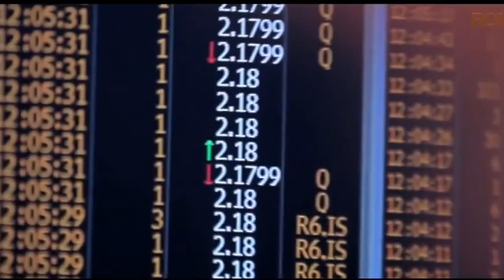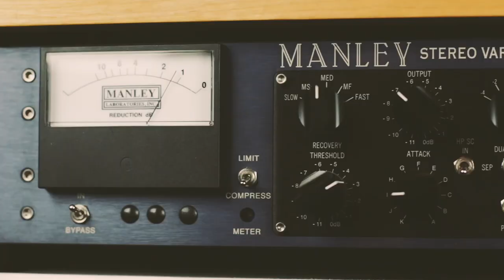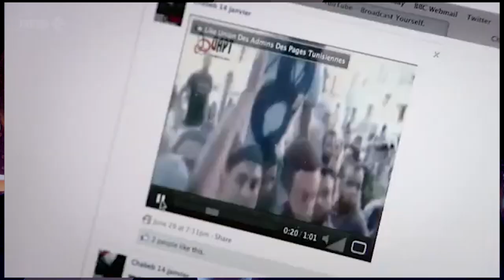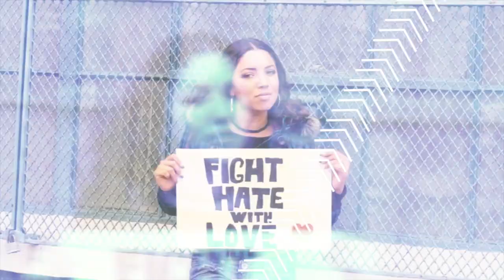Hold On - Gregory J. Gordon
“Hold On” is a cry out for those feeling a sense of desperation in their pursuit of the “American Dream” and the rapidly changing face of our planet.  “Hold On” is a cry for the 99% to band together and stand up against corporate greed, racism and the growing injustice of financial inequality.  Alone with our computers we are isolated in our digital silos and weakened by the corporations who seek to control, monetize and exploit our very existence. Only by physically coming together with respect for all people are we strong enough to preserve what is left of our dignity as a nation on the world's stage and the essence from which it was born.

This video is dedicated to all the children of the world and in particular my daughter Trudie Rose Gordon whose shining light and relentless prodding saw me through to completion.

Written by Gregory J. Gordon & Tony Fader
Produced, Mixed & Mastered by Gregory J Gordon
Male Vocals by Gregory J Gordon
Female Vocals by Carmel Helene
Bill Thompson on Rhodes Keyboards
Michael Leneman on Guitar
Bill Norwood on Drums
Jeff Lyon on Bass
Rapper, Videographer & Editor Chris Perkins
Editor: Charles Bolton with march & protest footage courtesy Reelality Films
Editor: Korise Jubert with additional footage courtesy Town Futurist Productions
Additional video production credits & special thanks to Jerome Picot for inspiring this production and the background singers and all the dancers in white from The I AM For Music Foundation who also included my daughter, Trudie Rose Gordon

Choreography by Marcy Balbas
Dancers:
Sophia Balbas
Amanda KD
Lynley Chheng
Lia Babida
Simran Nagshain
Akiko Connnors
Trudie Rose Gordon
Singers:
Kelly Oneill
Madison Hall
Bella